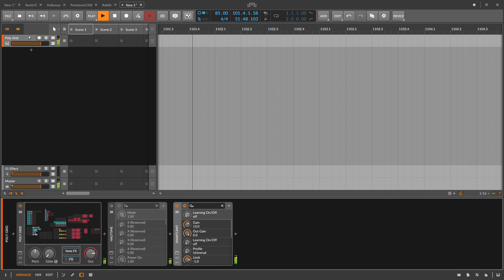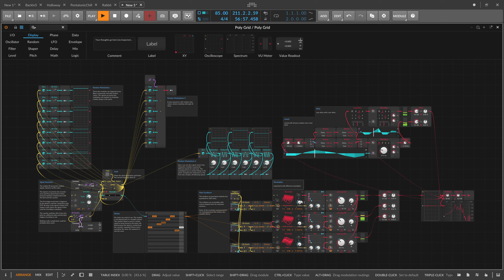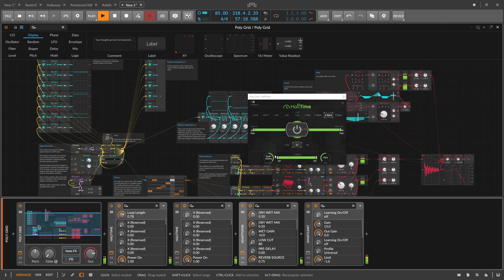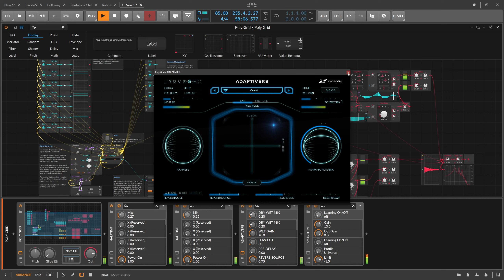🔊 Generative-2022-01-12 Sequences! (free download)